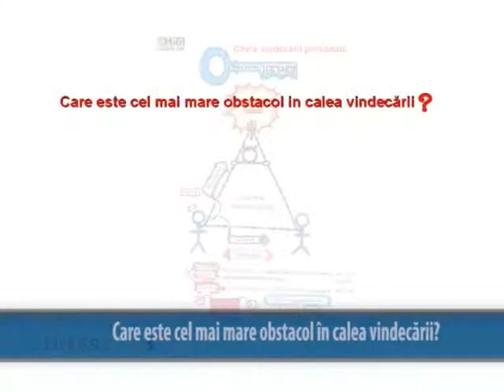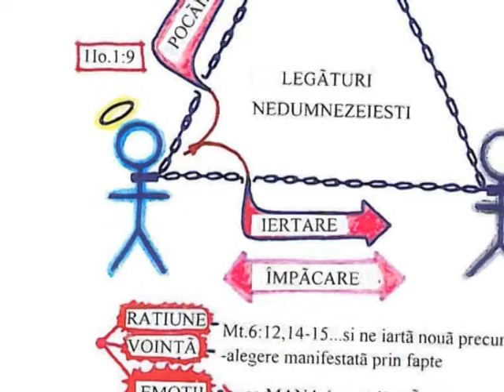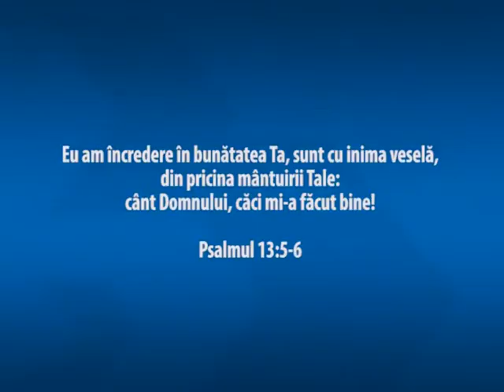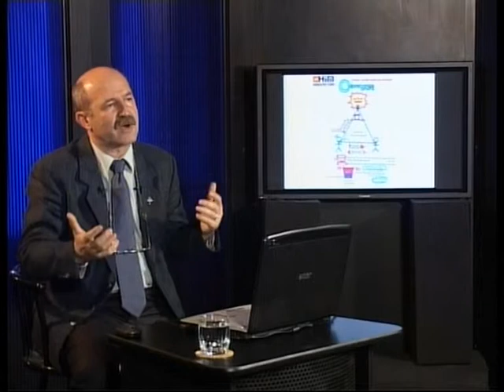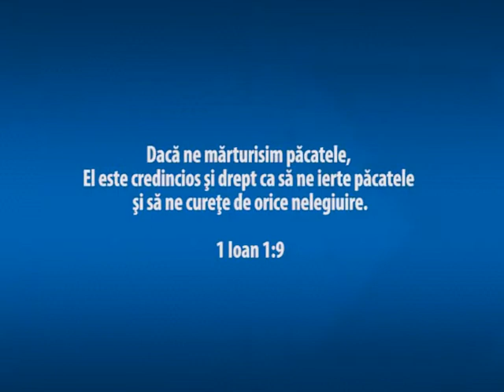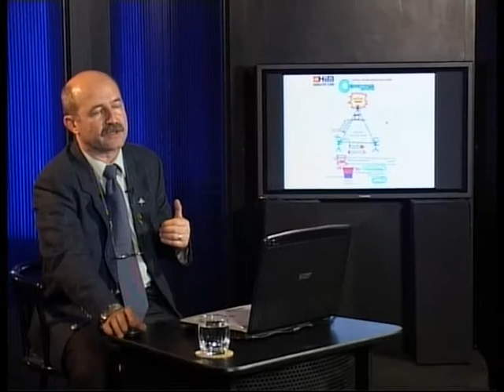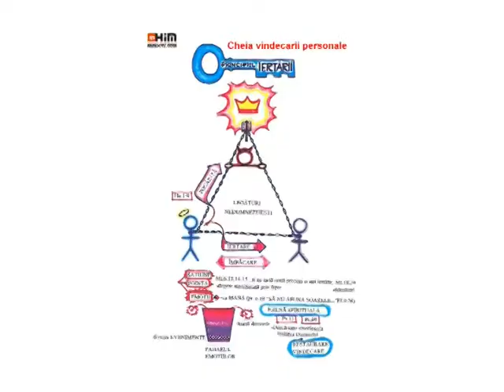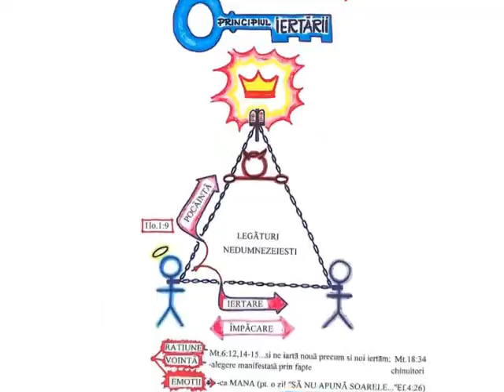Intrebari esentiale 3.7 - SOS 8. Care este cel mai mare obstacol in calea vindecarii?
Cheia vindecarii personale
A. PARABOLA “PRINCIPIUL IERTĂRII”(vezi planşa):
Doi oameni erau într-o încăierare pe stradă. Se putea vedea că amândoi erau răniţi, însă poliţistul care sosi la locul faptei îi legă pe amândoi şi-i duse înaintea judecătorului fără să ţină seama de vinovăţia sau dretatea vreunuia. Acuzaţia poliţistului era una simplă dar de netăgăduit: cei doi încălcaseră ORDINEA PUBLICĂ, prin încăierare. Încălcaseră atât “Codul manierelor interumane” cât şi “Legea Statului”.

Fiindcă amândoi încălcaseră aceste legi, chiar dacă unul mult mai mult decât celălalt, amândoi au fost daţi pe mâna “chinuitorilor gardieni”, în închisoare. Desigur fiecare avea de ispăşit pedeapsa în mod diferenţiat, după gravitatea faptei lui, dar chiar şi aşa, pe moment, păreau că suferă aceleaşi chinuri.

Tot aşa este şi cu noi atunci când eşuăm în a rezolva conflictele într-o manieră corectă, după legile Domnului. Fiindcă fiecare din părţi am greşit, diavolul are dreptul legic să intervină în vieţile noastre ca să ne chinuie, atunci când primeşte încuviinţarea de la Domnul. Domnul, fiind plin de milă, ne acordă şansa pocăinţei şi poate amâna sentinţa de judecată. Depinde însă de noi dacă vrem cu adevărat să ne mărturisim înaintea Lui păcatul şi să ne cerem iertare cu pocăinţă.

Cursul SOS sintetizeaza mai multe principii de baza pentru eliberare si vindecare interioara, punandu-le la dispozitia crestinilor pentru a-i ajuta sa ajunga cat mai aproape de starea ceruta Bisericii de a fi fara pata, fara zbarcitura, ci sfanta si fara prihana (Efeseni 5:27). Temele abordate sunt ccruciale: pocainta, acordarea de iertare altora, vindecarea arborelui generational, dezlegarea legaturilor nedumnezeiesti, legarea demonica si eliberarea de acestea, ruperea blestemelor, ungerea cu undelemn, vindecarea supranaturala.